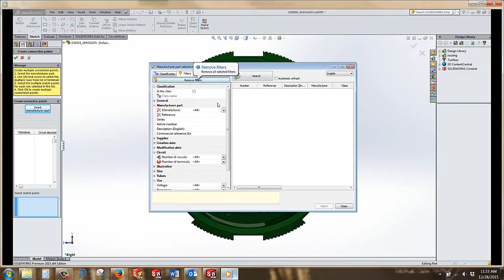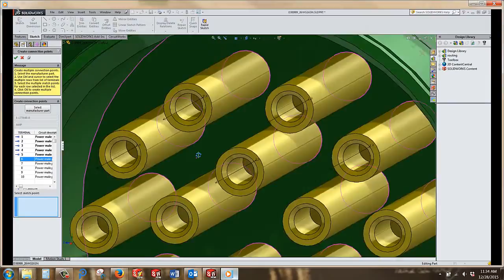Video Tech Tip: SOLIDWORKS Electrical 3D - Quickly Defining Electrical Connections on 3D Models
Adding connection points to your 3D model made accurately and quickly using SOLIDWORKS Electrical 3D.